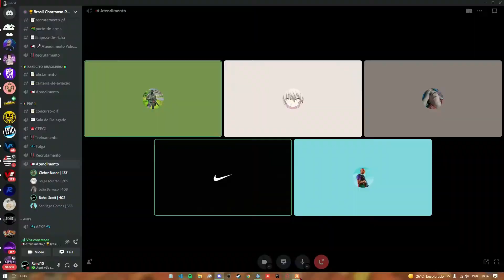#3 MELHORES MOMENTOS BRASIL CHARMOSO!